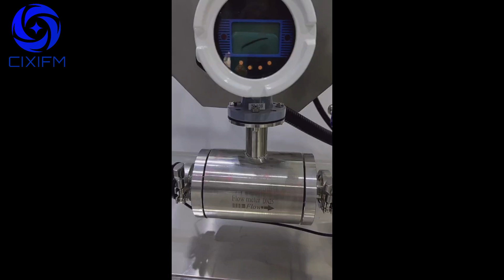CIXIFM gear flow meter Electromagnetic flow meter Turbine flowmeter Coriolis flow meter level sensor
Shanghai Cixi Instrument Co. Ltd gear flow meter magnetic flow meter turbine flowmeter Coriolis flow meter level sensor P series micro gear flow sensor system display Email

Shanghai Cixi Instrument Co., Ltd.

Amazon Store